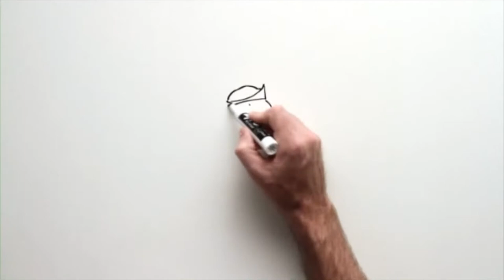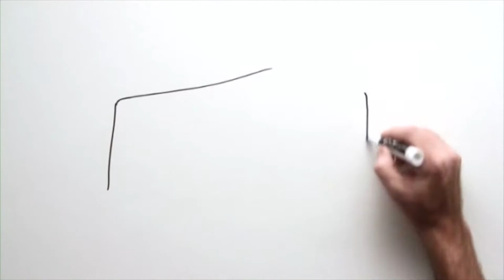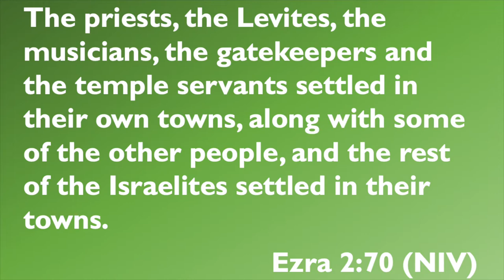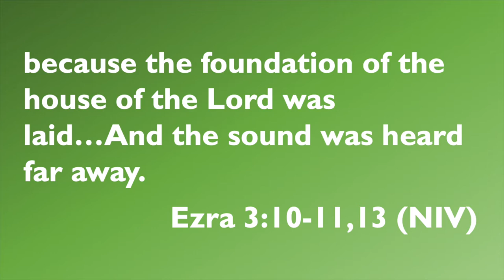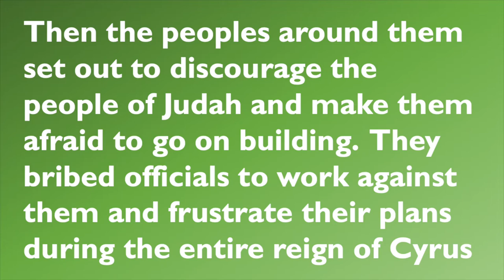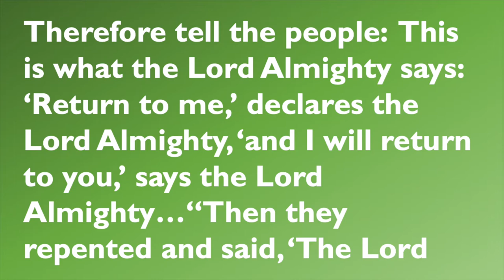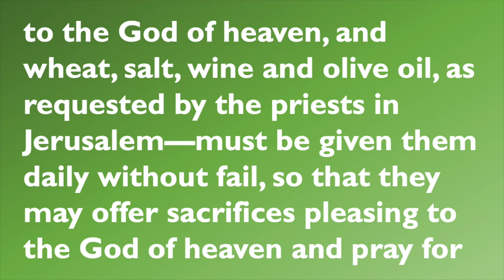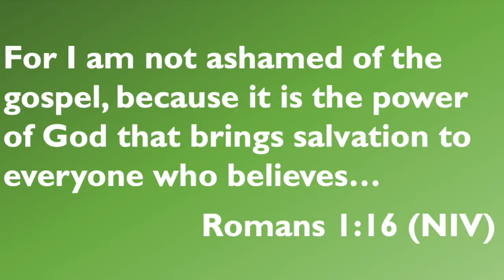The Story - Chapter 19 (& 20) - The Return Home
Hey Team 1:16!

Stop 19 (& 20) on our journey through the Bible; they're going home!

Harley Keiner calling Cory "Baboon" on BOY MEETS WORLD, Dustin S Mark, YouTube, July 31, 2020,